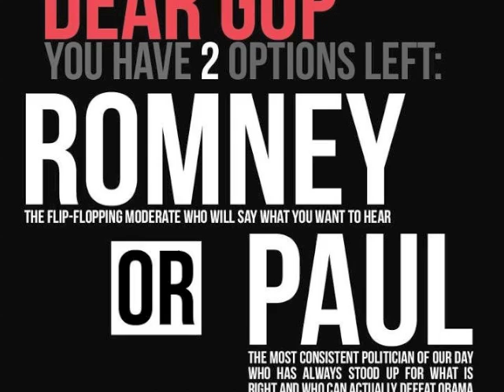The Choice is Clear.mov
I don't suppose there is any better way to describe Mitt Romney than the way Representative Louie Gohmert had put it, "But let me just tell ya, if you are not sure about wanting to support Mitt Romney, whether you are liberal, whether you are very conservative, you ought to be excited because he's been on your side at one time or another."
 Does this claim seem to be dubious to you? WhichMitt is a Youtube channel that provides many excellent videos of Mitt Romney's inability to take a stand. I understand that at one time or another that we have come to a change of heart, but he has proven time and time again to switch sides on key issues that our country is concerned with today: taxes, illegal immigration, climate change, abortion.
 So which Mitt are Romney fans voting for? I think we can all agree with Mitt on this: "If you're looking for someone who's never changed any positions on any policies, then I'm not your guy."